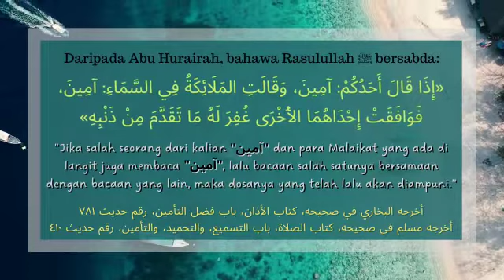Keutamaan Mengucapkan Amin Bersama Imam